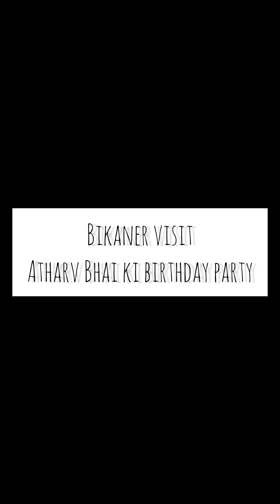Bikaner Visit for Atharv Bhaiyya's birthday